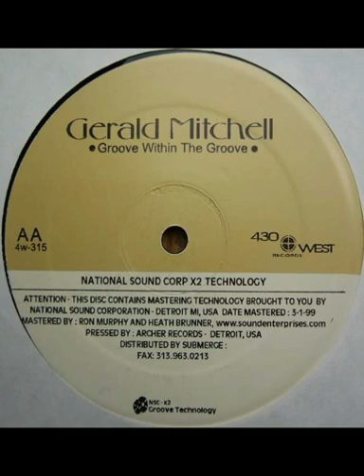Gerald Mitchell - It's Possible (1999)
Gerald Mitchell - Groove Within The Groove (1999)